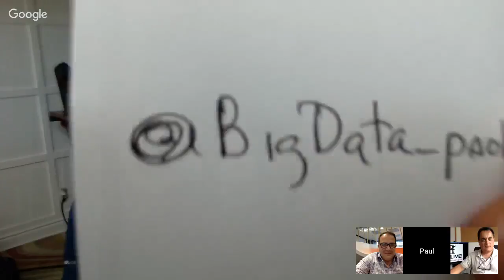DojoLIVE! - Paul Zikopoulos, Vice President - BigData Cognitive Systems @ IBM